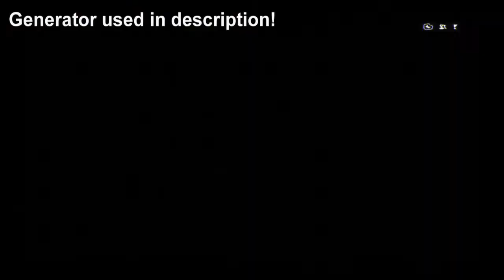The Giveaway: [BF4 Gameplay]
Thank you guys for a great year! This video got uploaded quicker than I expected! I wish you guys a Happy New Year! Congratulations winners!